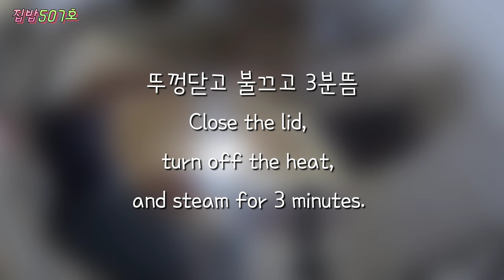[돼지고기수육]💥김장김치에 수육!!507호네는 이렇게 삶아먹는걸 제일 좋아합니다😁여러분은 수뮥어떻게 삶으시나요?💢Boiled pork leg meat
[돼지고기수육]

돼지고기 앞다릿살2kg정도,물3리터,월계수잎4~5장,설탕1T,된장1T,편생강3조각,통마늘10개,알커피1t,새우젓1/2T.(양파,소주 넣어도 됨)

💥물이 끓으면 위의 재료 넣고,
강불에서 끓기시작하면 중불로 낮춰45분~55분 삶기!!(고기양&크기에따라 시간조절)
젓가락으로 찔러서 핏물 안나오면 익음!!(불끄고 뚜껑닫고 3분뜸)☆

💥고기를 건져서 한김식은뒤 썰기-얇게 썰기가능!!